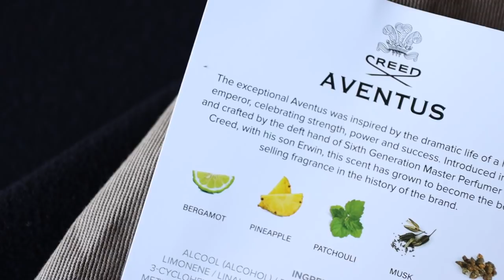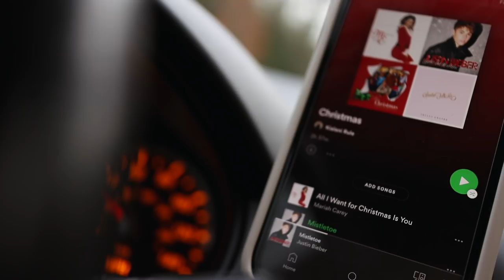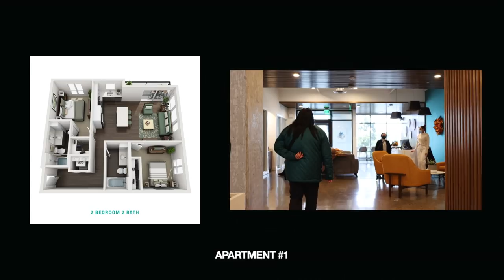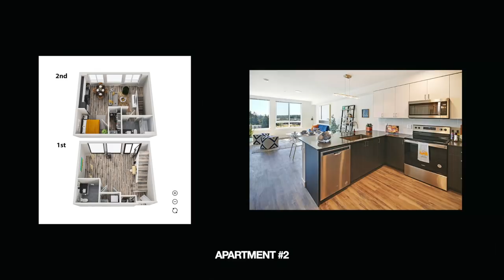WE'RE MOVING! Apartment Hunting Vlog | VLOGMAS EP. 01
Much love to Scentbird for the new cologne!

WELCOME TO VLOGMAS 2020 / EP. 01
APT HUNTING WITH US | 3 APARTMENTS / 3 OPTIONS

+ Follow / Peep
IG & Twitter: @steviesalle
Inspo Account: @sallestudios

Prada Hat
Everlane Zip Top

+ Creative Credits
Channel Intro By: Louis Peters
Louis' Personal IG: @peterslouis
Louis' Design IG: @peterslouiswip